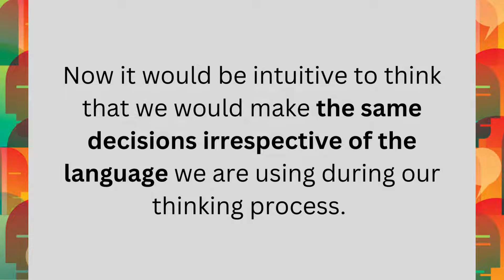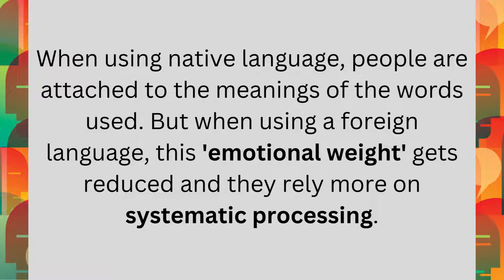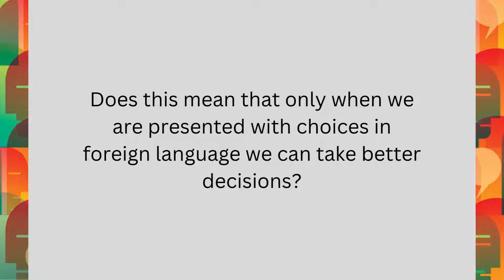Bilingualism and Decision Making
A new disease is affecting world’s population. Without medicine, 6 million people will die from it. In order to save these people, two types of medicine are being made.
• If you choose Medicine A, 2 million people will be saved.
• If you choose Medicine B, there is a 33.3% chance that 2 million people will be saved and a 66.6% chance that no one will be saved.
Which medicine do you choose?
In this ‘Thinking Outside the Box’ post, Alda Tollumi, 1 of the 2 EDUREFORM Project Managers, wants to demonstrate that language is not anymore only a mean to our thoughts, rather it can shape our way of thinking and consequently shape our decisions. Curious already?